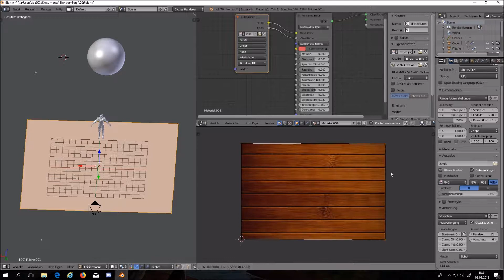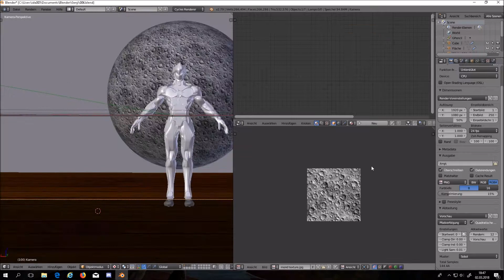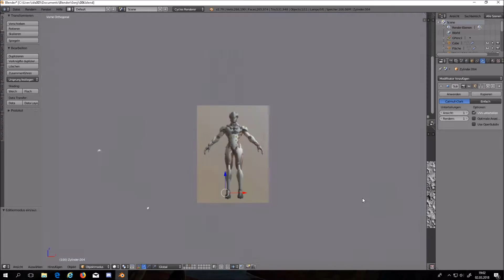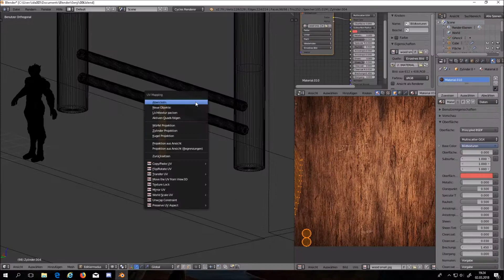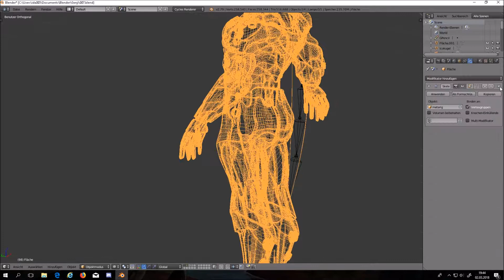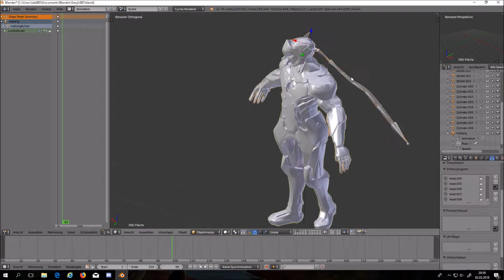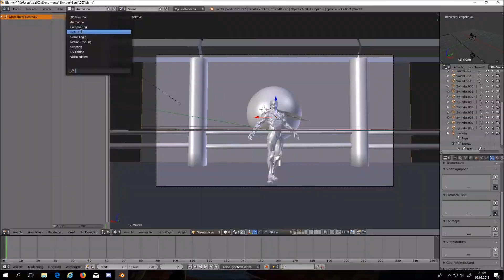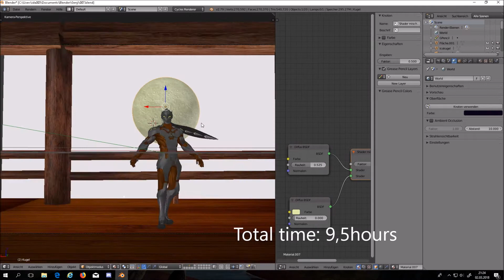Blender: Genji PART 4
This time i made all the surroundings for the char (tried to imitatate the shimada Castle blacony for the animated short)

Pls give me some feedback